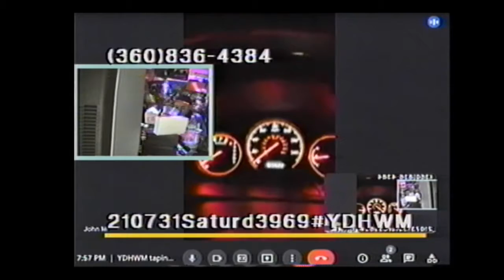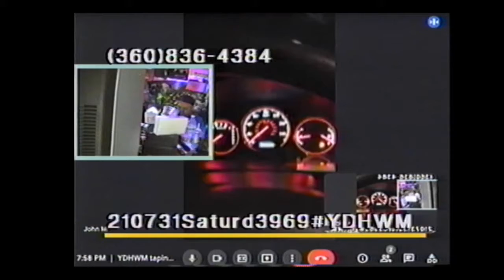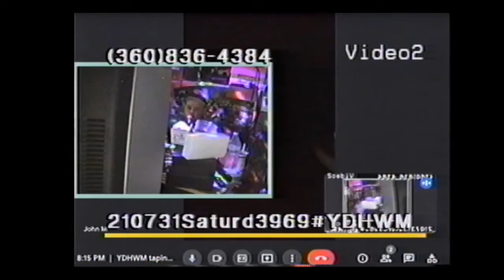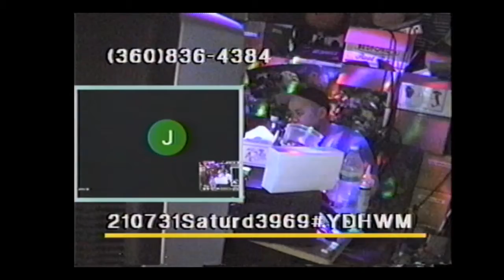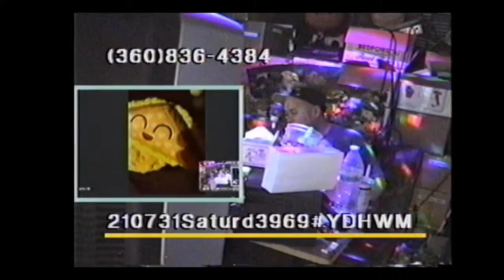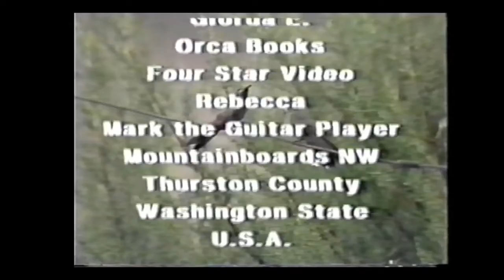YDHWM 3969 Red Door 210731 Saturday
Rick does Couch Time and eats Thai food. A caller discusses his trip to Taco Bell. Mark the guitar player is ornery and unhinged. Dog toy visuals. Andrew joins on the phone.

YDHWM is a public access TV show based in Thurston County, Washington. We're live on YouTube every day and air on TCTV cable channel 22 every night at 11:30pm and 2am.

day: Saturday
date: July 31 2021
tape: